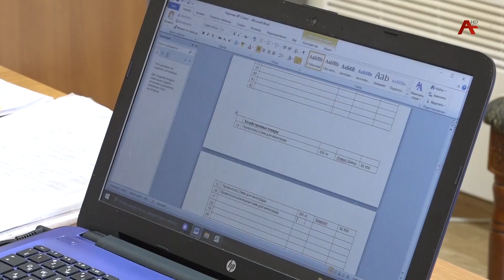Сынтәа ҩажәи жәаба нызқь тонна рҿынӡа ацитрустә шәырқәа еиныргалараны иҟоуп Аҧсны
Аспециалистцәа ражәақәа рыла,ҵыҧхтәи арбагақәа рекордтәын. Изеиҧшрахоузеи сынтәа аҽаҩра? Ақыҭанхамҩа знапы алаку дрыҿцәажәеит Асида Малиаҧҳа.